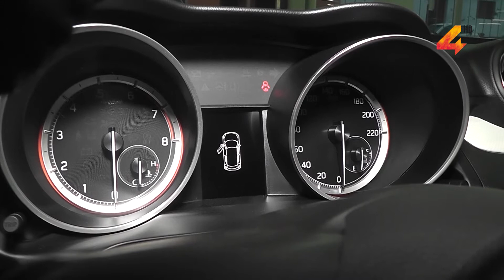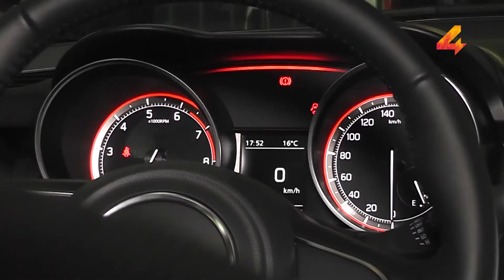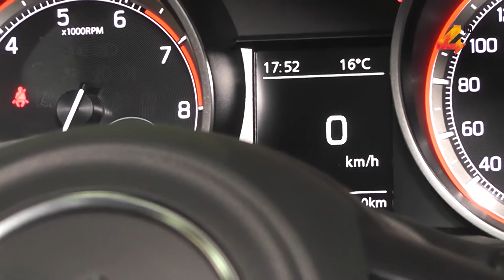Nuevo Suzuki Swift híbrido combina sus dos motores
El primer Suzuki Swift híbrido llegó al sector automotores de El Revoltijo. El modelo, ya conocido por su atractivo diseño, propone una oferta de calidad y precio que expande el mercado de los híbridos en Uruguay. Conocemos los detalles de esta nueva propuesta de Suzuki con Nicolás Piastri, quién comentó que la unidad no supera los 20 mil dólares.